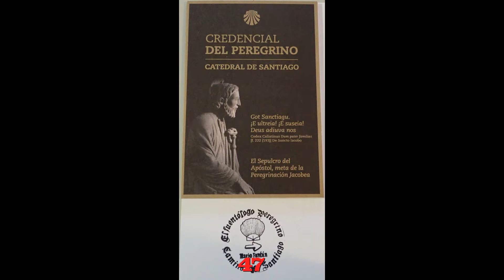47 Fuente de los Tres Caños Comillas 13ª Etapa Santillana del Mar Comillas 2021 06 02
Fuente Monumental situada delante del Ayuntamiento de Comillas, fuente realizada por el arquitecto Lluís Doménech i Montaner en el año de 1890.